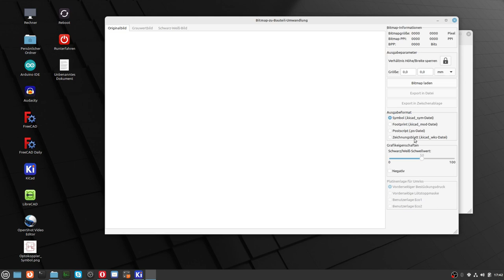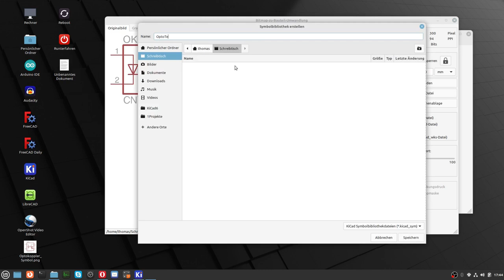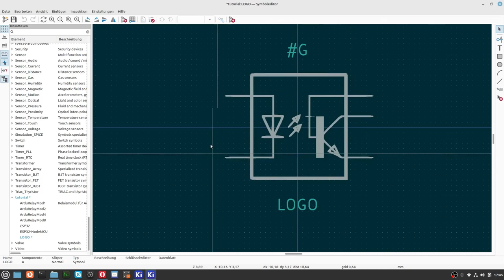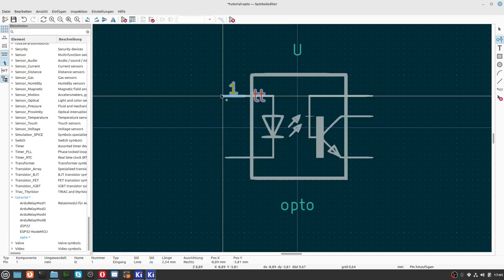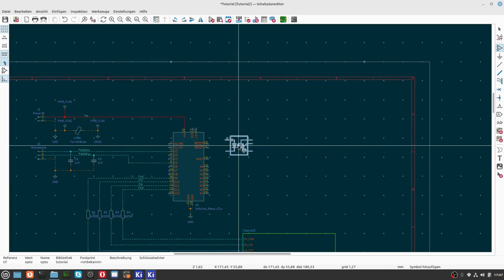KiCad6 Teil 26 Der Bildumwandler